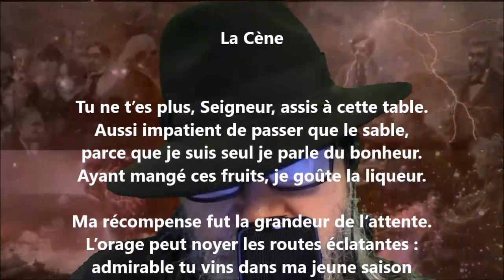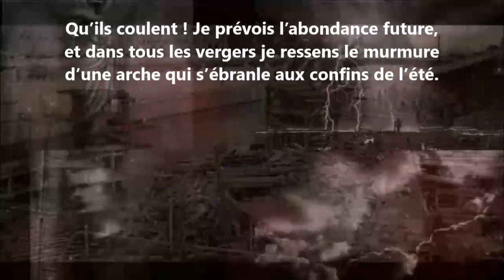La Cène - Odilon-Jean Périer lu par Yvon Jean